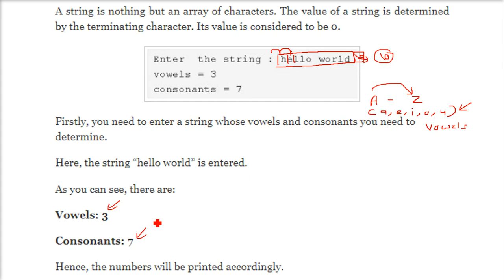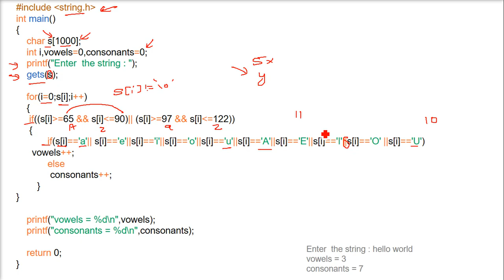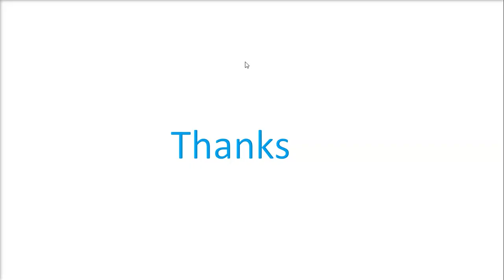C Program to Count Vowel and Consonants in String Code and Explanation